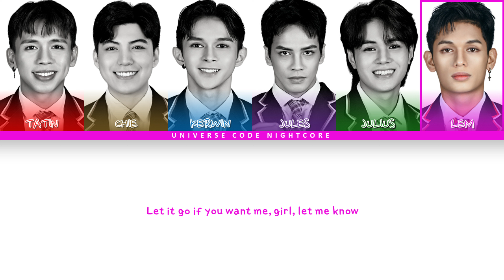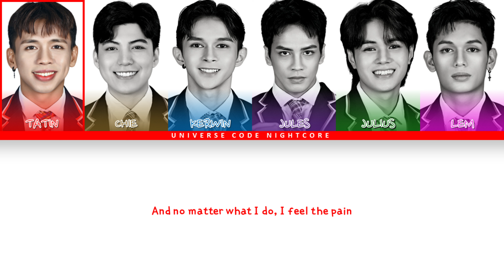【DREAM MAKER】 TEAM TATIN (TEAM W'R-EYES) - 'TEARIN' UP MY HEART' (Color Coded Lyrics)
[FULL CAM] Team Tatin | Mission 1: Group Battle | Dream Maker

Q&A
: A nightcore edit is a version of a track that increases the pitch and speeds up the pace of its source material by 10–35%. This gives an effect similar to playing a 33.3 RPM vinyl record at 45 RPM.

What is BassBoosted?
: Bass boosting is the enhancement of low-frequency sound in a recording. Bass boosting boosts the bass response of an amplifier, improvising audio reproduction, especially when using inexpensive headphones.

Did I earn money from every video that I upload?